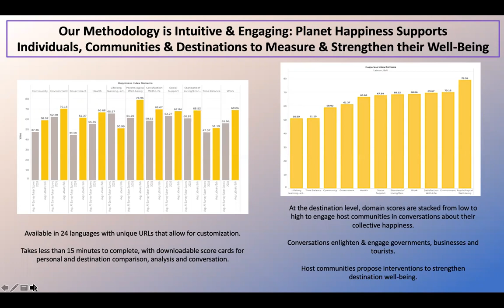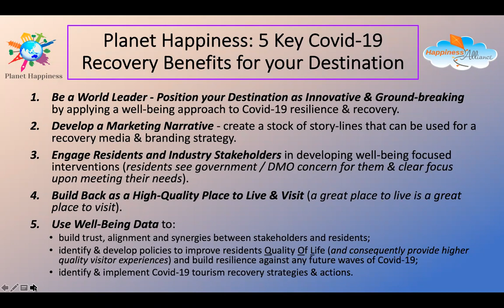Planet Happiness A Short Programmatic Review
Paul Rogers, PhD, talks about Planet Happiness a project of the Happiness Alliance.